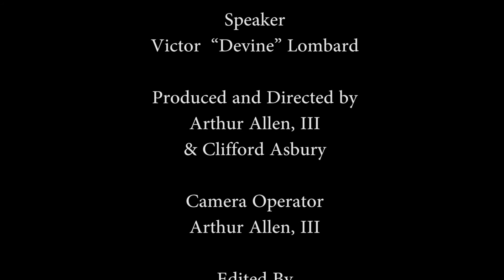Blak Fintech | The Making Of An Entrepreneur I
Ben Horowitz : The Hard Thing About Hard Things

This is part one of a three part documentary on  Divine. Divine is a recording artist, entrepreneur and the founder and CEO of Blak Fintech. Blak Fintech's goal is to provided financial services to those that wouldn’t normally be able to obtain them. Victor’s mentor is Ben Horowitz, Who’s an American businessman, investor, blogger, and author. He is a high technology entrepreneur and co-founder and general partner along with Marc Andreessen of the venture capital firm Andreessen Horowitz. Ben is also the author of the book “The Hard Thing About Hard Things”. Check it out. :-)